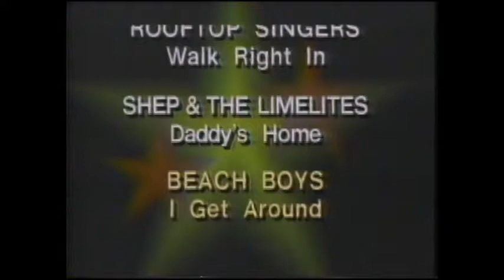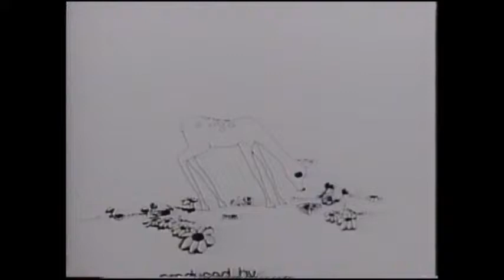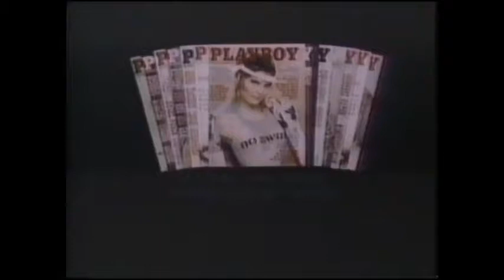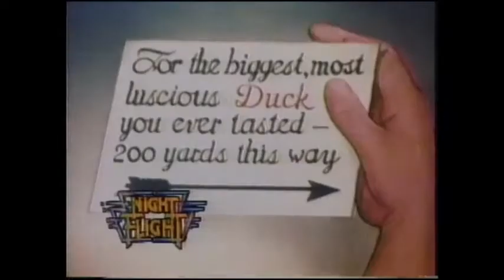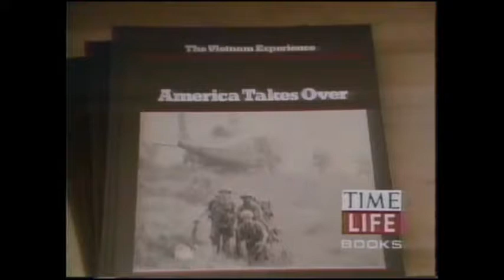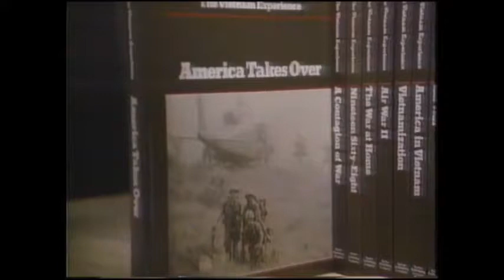USA Network Nightflight (1984) Comedy in Music Videos